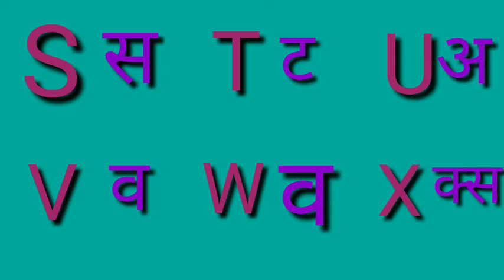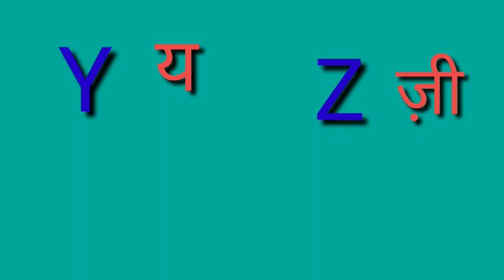phonics sounds of alphabets | M to Z alphabets for kids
M phonics sound
N phonics sound
O phonics sound
P phonics sound
phonics sounds of alphabets in hindi | A to L Alphabet with phonics
A for apple B for ball | phonics song | abcd alphabetong | alphabet song | ka se kabutar kha A for apple, b for ball ,abcd,ABC alphabet song ,abcd phonics song
abcdefghijklmnopqrstuvwxyz
a for apple nursery rhymes
b for ball nursery rhymes
c for cat phonics song
song a for apple b for ball | a se anar ,aa se aam | abcd song | phonics song
f for fruits
g for for guitar
Learn the easy way order of the alphabet the abcd song .the alphabet song is a popular children song from mid  twenties century they are so easy learn to write numbers . So keep watching .in this video we will learn  how to write alphabet A to Z .
 This video is helpful for children to learn alphabet writing.how to learn Hindi alphabets for kids अ से ज्ञ तक आ से अनार
best ways for learning
how to learn kids education best learning platform.
अ से अनार, आ से आम, हिंदी

अनार के दाने लाल लाल,आम खाते मिट्ठू लाल।वर्णमाला गीत।स्वरमाला गीत।Anar ke Dane lal lal।Nursery Gyan।

how to hindi alphabet geet
a,se anar ,aa,se aam,. an se angoor,aha matlab kuch nhi
how to learn hindi alphabet for kids
how to learn hindi alphabet for children
how to learn hindi alphabet for nursery class worksheet